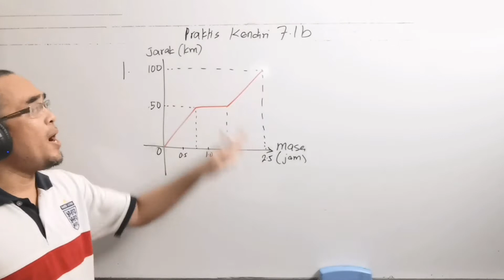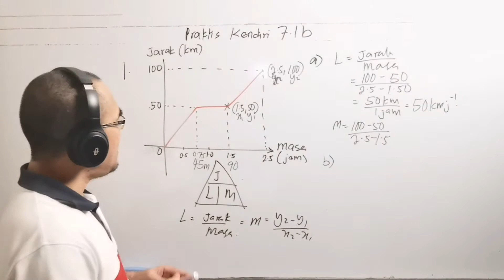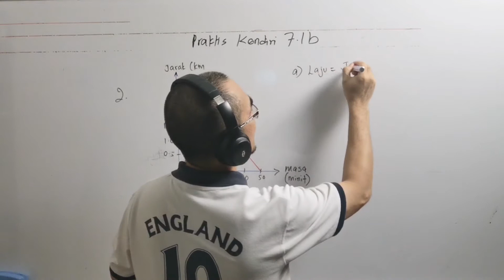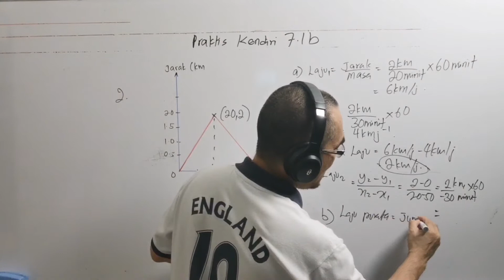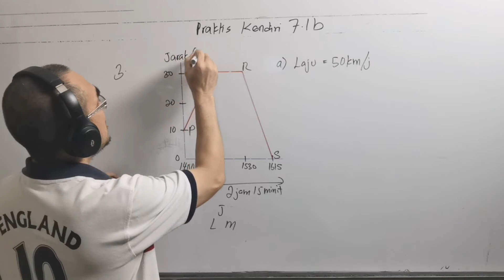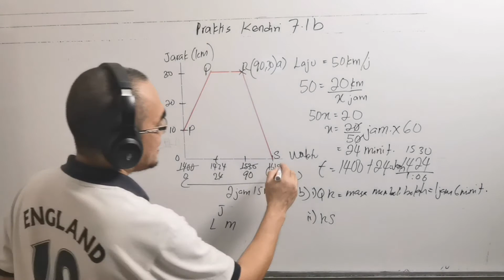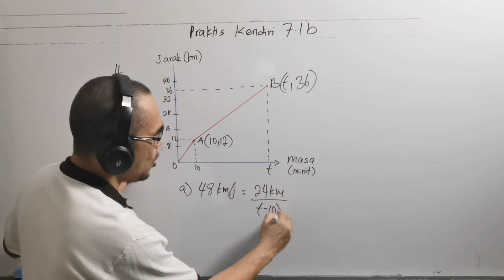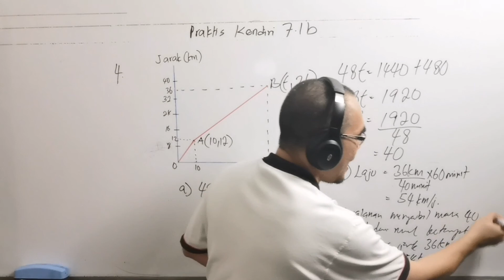Praktis kendiri 7.1b Buku teks Tingkatan 4 /Kecerunan garis lurus graf jarak masa = kelajuan gerakan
Soalan ini didapati daripada buku teks Matematik Tingkatan 4, Bab 7 ( Graf Gerakan), praktis kendiri 7.1b No 1, 2,3,4.

Soalan 1
Soalan 2
Soalan 3
Soalan 4

The question is from Form 4 Mathematics Textbook year 2020, Chapter 7 ( Graphs of Motion), self practice 7.1b No 1, 2,3,4.

Bagaimanakah anda mentafsir graf jarak-masa?

1) kecerunan graf garis lurus mewakili kelajuan gerakan dengan laju seragam.
2) kecerunan sifar bermaksud tidak ada perubahan jarak iaitu gerakan terhenti ( pegun ).
3) Jarak adalah dilihat di paksi y
4) Kecerunan positif dan kecerunan negatif pada graf jarak masa menunjukkan arah gerakan.